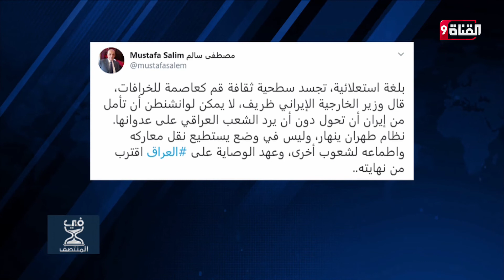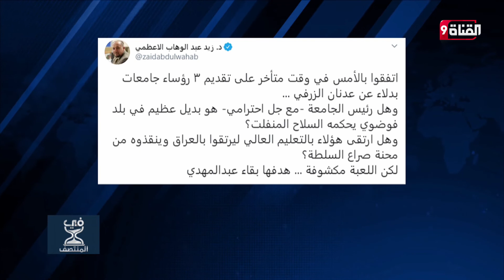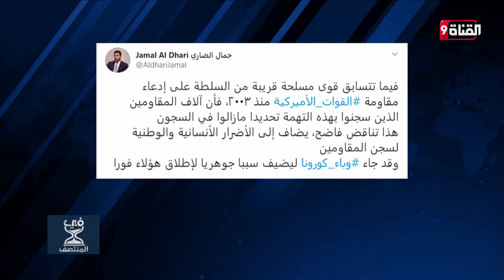العراق.. هل تقود خلافات البيت الشيعي لإفشال تكليف الزرفي ؟